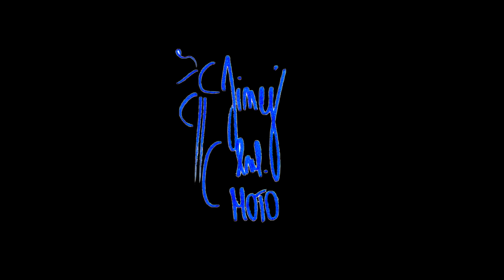MOTOVLOG 46/ Hodně pěkných zatáček/ Že by nový stroj?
Tentokrát vás čeká bloudění po našem okrese, až do úplného vyčerpání baterie. No ale tím nic nekončí :D

Videa jsou počítačově upravena a vylepšena, aby diváka zaujala. A vlastně to   kolikrát nejsem ani já, ale pouze nic neříkající záběry pro pobavení. :D